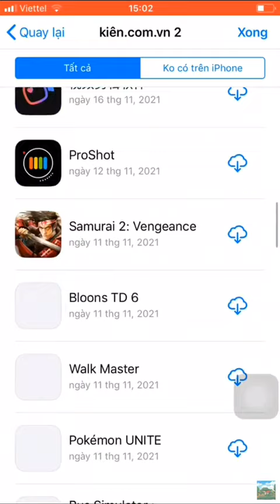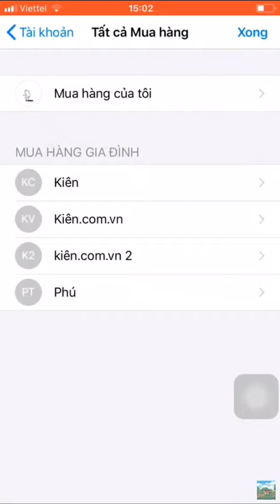Id apple minecraft free